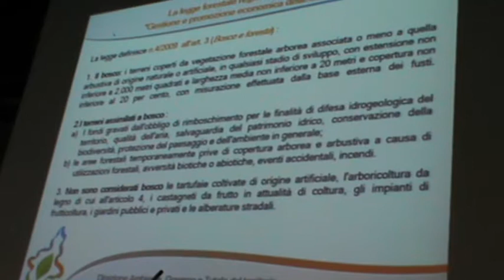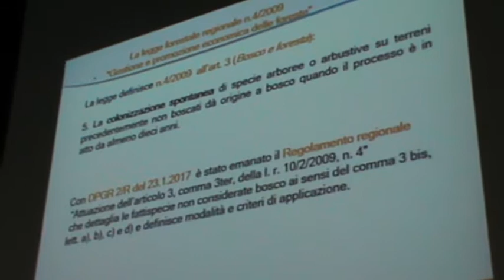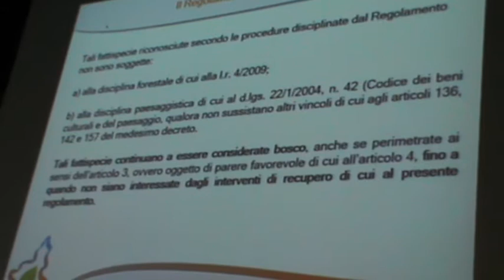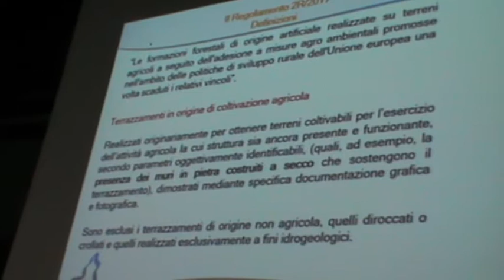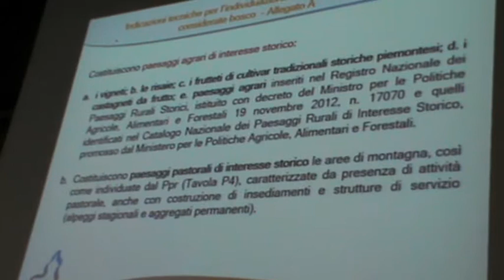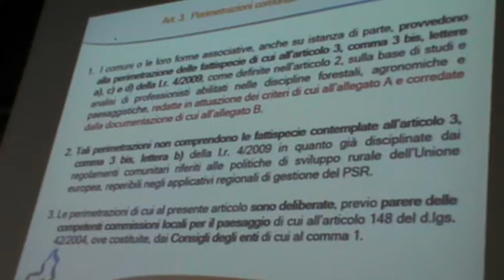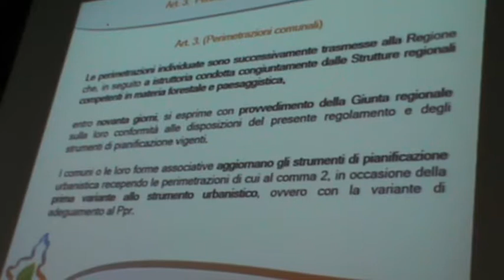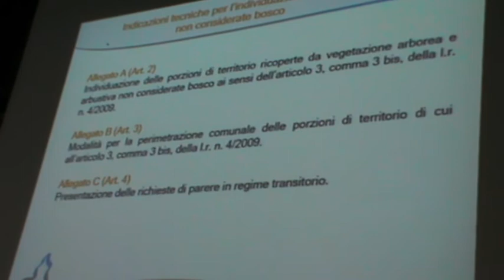2 part PAESAGGISTICA ONERI TRASFORMAZIONE BOSCO REGIONE PIEMONTE BERTA GEOLOGO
CONVEGNO  FONTANAFREDDA  SERRALUNGA   ALBA